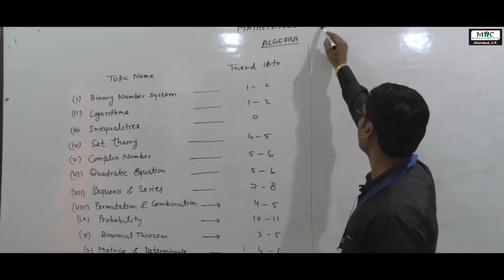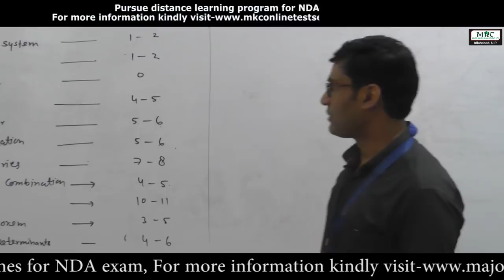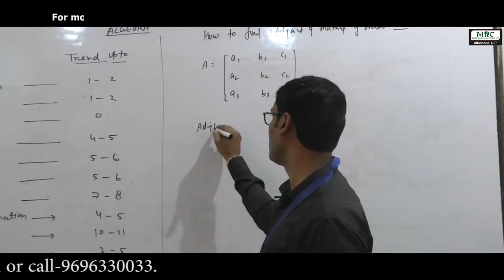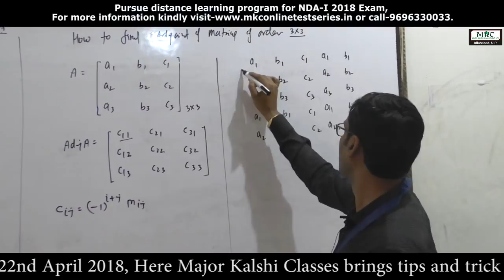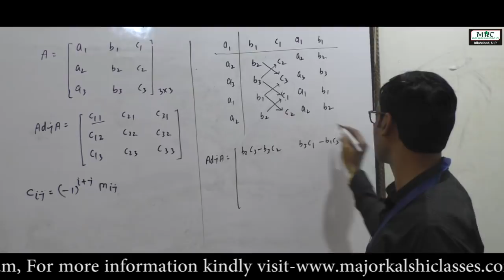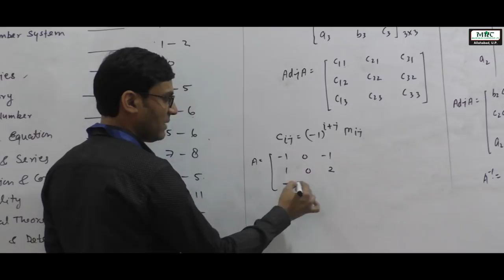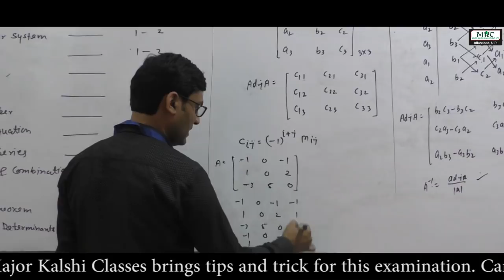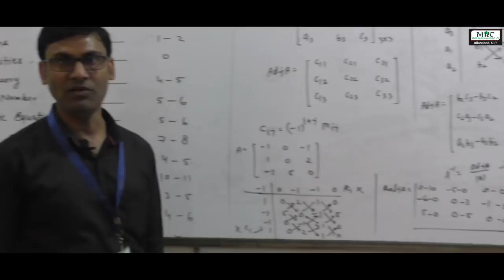Tips for NDA/NA- I 2018 (Algebra)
Mathematics (Algebra) plays very important role in the NDA/NA Examination. One must command this section in order to qualify. Major Kalshi Classes providing you some valuable tips, Watch this video till the end to know more.

 👉 OFFICE ADDRESS-
Address- "SHAPATH" Building
105/244, Tagore Town, Near Colonelganj Inter College,
Allahabad-211002 (U.P.)